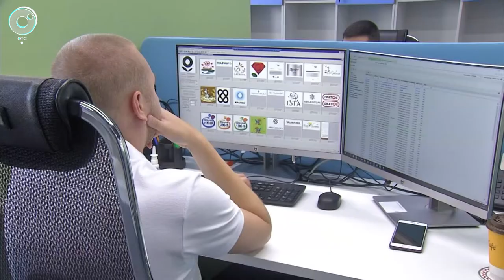Сибирский центр Федерального института промышленной собственности открыли в Новосибирске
Новосибирская область - регион с высоким научно-техническим потенциалом и работа с интеллектуальной собственностью имеет особое значение. Новое подразделение будет заниматься экспертизой изобретений и оценкой заявок на новые товарные знаки. В штате пока 40 человек - коллектив планируют расширить до 200 специалистов.